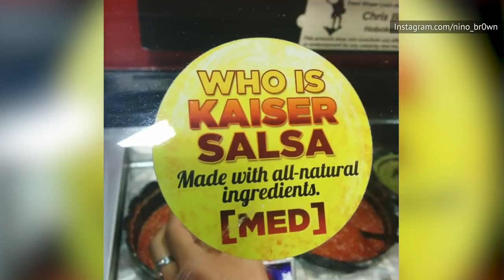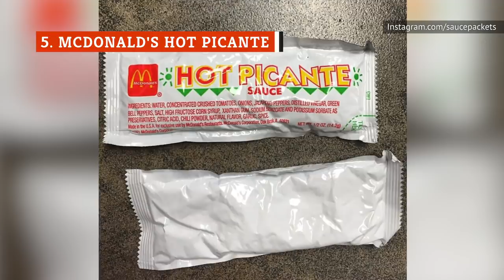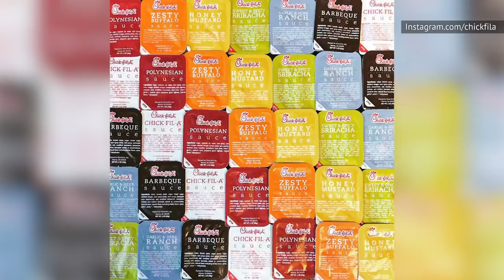Fast Food Chains With The Best And Worst Hot Sauces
The right balance of sweetness and heat is usually what sets great hot sauces apart from mediocre ones. All successful fast food chains have signature items on their menu, but some patrons need the right kind of hot sauce to take their meal to another level.

McDonald’s Hot Picante sauce, Burger King’s Zesty sauce, and Chick-fil-A's Sriracha sauce are among the most popular hot sauces in the fast food world, but which hot sauce is the best?

This will likely spark passionate debates among fast food fans, but here’s our ranking of fast food chains with the best and worst hot sauces.

10. Qdoba's Salsa Roja | 0:00
9. Del Taco's Del Inferno | 0:51
8. Taco Bell's Diablo | 1:33
7. Moe's Southwest Grill's Light My Fire | 2:07
6. Chipotle's Green and Red Chili Salsa | 2:48
5. McDonald's Hot Picante | 3:23
4. Wendy's Creamy Sriracha | 3:57
3. Church's Creamy Jalapeno | 4:28
2. Popeyes' Sweet Heat | 4:49
1. Chick-fil-A's Sweet and Spicy Sriracha | 5:11